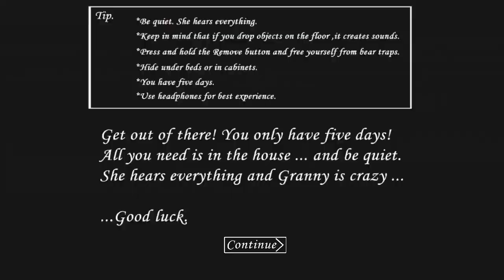Play as Slendrina vs Play as Hello Neighbor || Granny 3.5 Outwitts Mod Menu